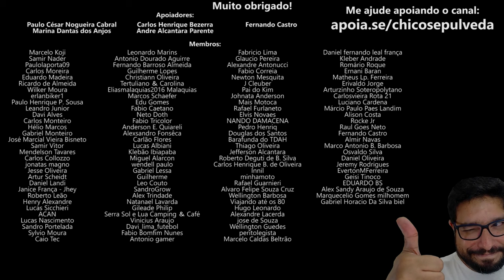De Harley-Davidson para o Caminho Mais Rápido para o 1NF3RN0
🔹Faça uma doação em Bitcoin ou Ethereum:
BTC: bc1ql5esj3ctne5gv9mqg54j4gsns280fpu3jfxqjm
ETH: 0x16be8dc1D7f74c1CB2AA2e02089EA5f5fd168bc3